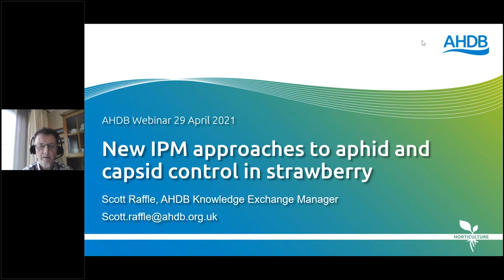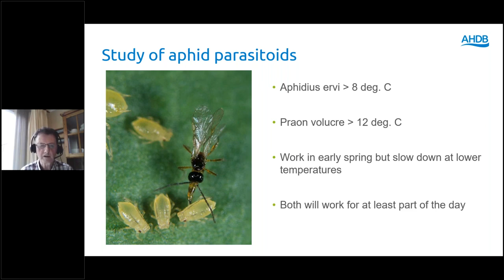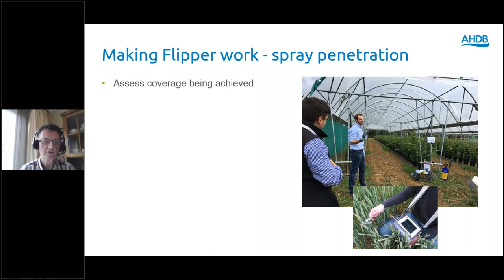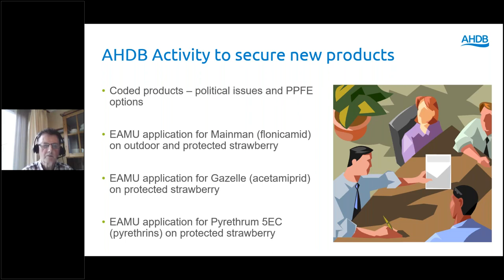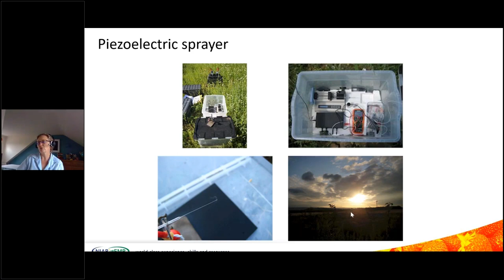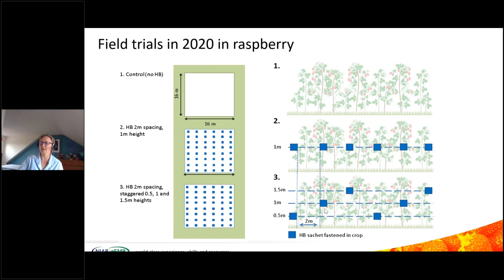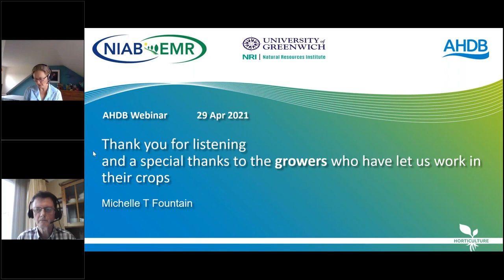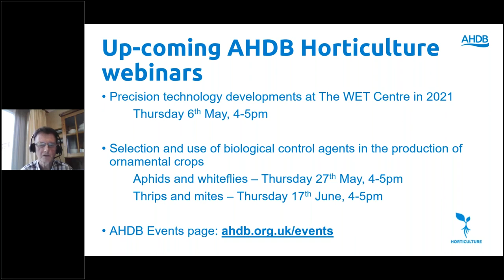New IPM Approaches to aphid and capsid control in strawberry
Why do we need to look at IPM approaches for strawberry? Well, aphid and capsid control is always something that a grower is concerned about and during the past year (2020/21), several actives e.g. calypso, have been withdrawn. This means that growers increasingly need new, cohesive and environmentally focused methods of dealing with these pests.

This webinar, led by AHDB Knowledge Manager for Fruit, Scott Raffle, looks at:
02:19 – recent findings in IPM management of aphids in strawberry
21:37 – Q&A
25:49 – new developments in the management of capsid control in strawberry
41:54 – Q&A

Scott is joined by Dr Michelle Fountain, Head of Pest and Pathogen Ecology at NIAB EMR.

Did you know you might be able to apply for BASIS points for watching this webinar?